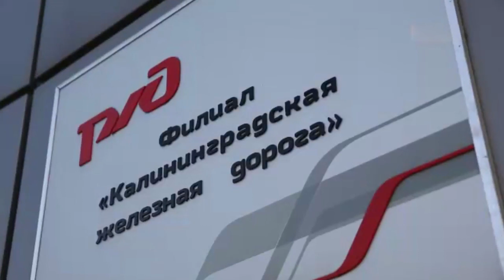С Днем железнодорожника!